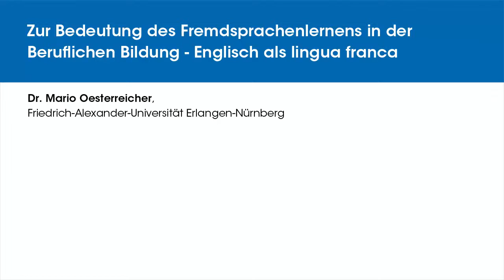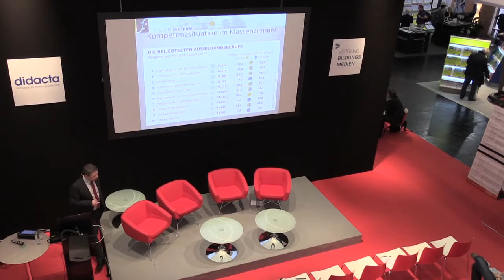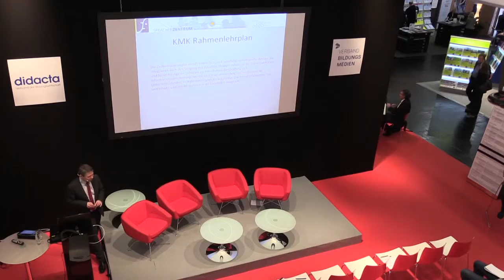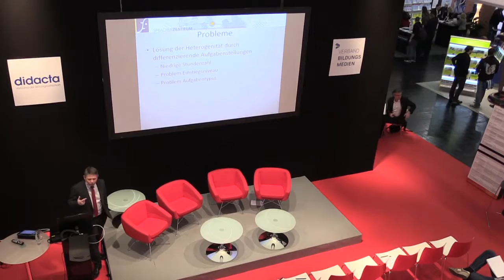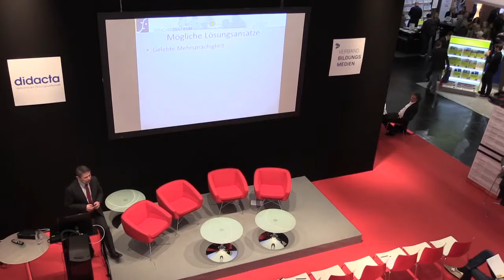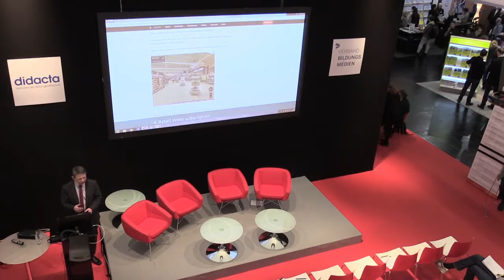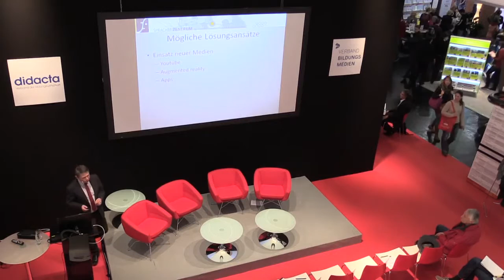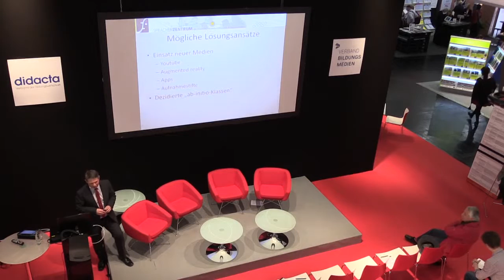Zur Bedeutung des Fremdsprachenlernens in der Beruflichen Bildung - Englisch als lingua franca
Dr. Mario Oesterreicher, Friedrich-Alexander-Universität Erlangen-Nürnberg